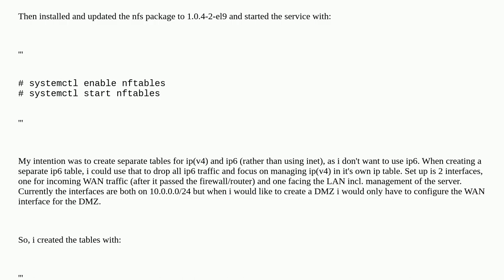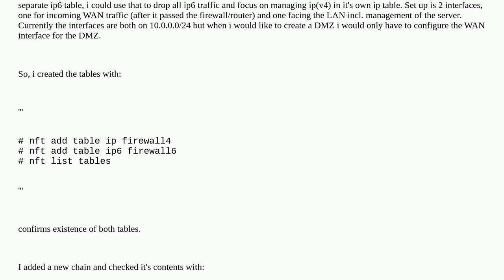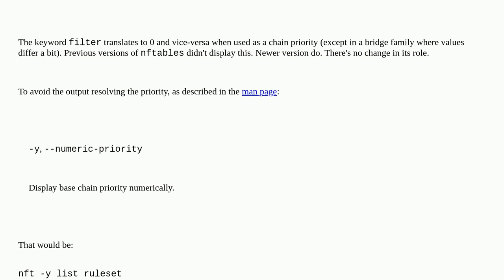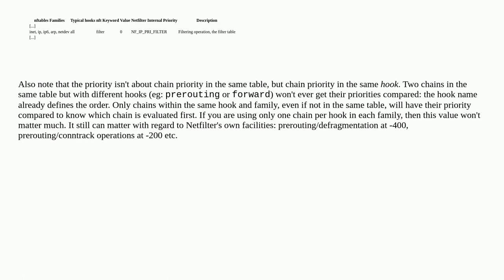AlmaLinux 9/RHEL and nftables : Keep getting "type filter hook input priority filter" at chain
A special thanks goes out to the awesome community

  rhel8 nftables